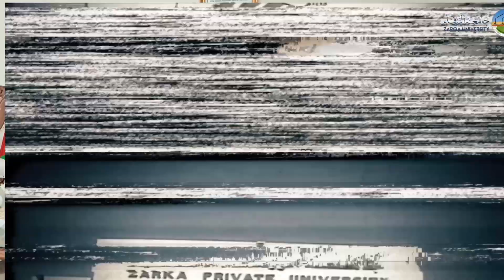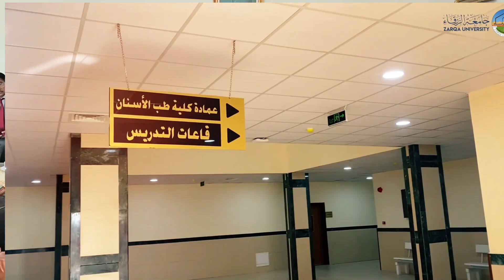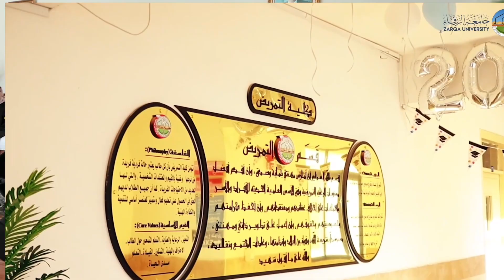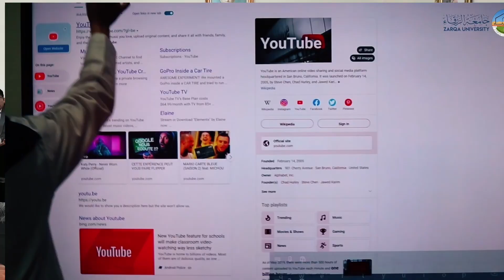Kerjasama Internasional Universitas Islam As-Syafi’iyah dengan Zarqa University, Jordania